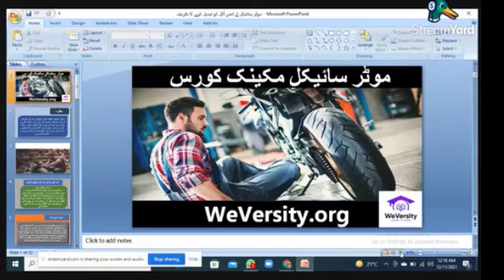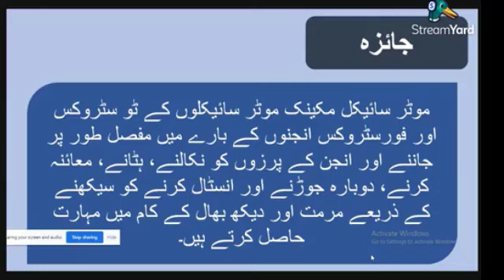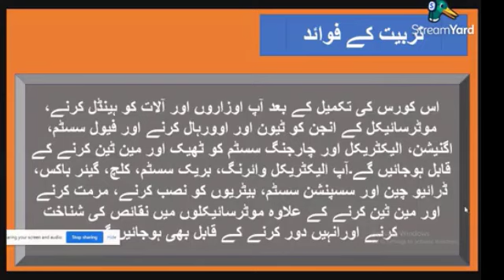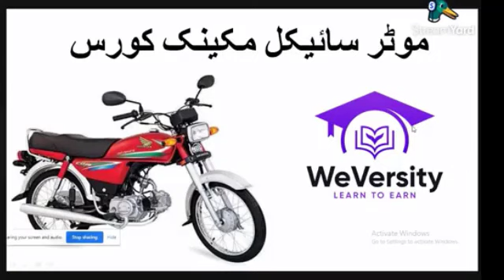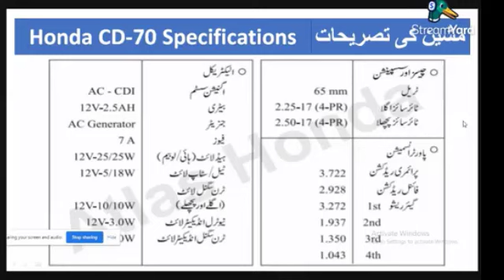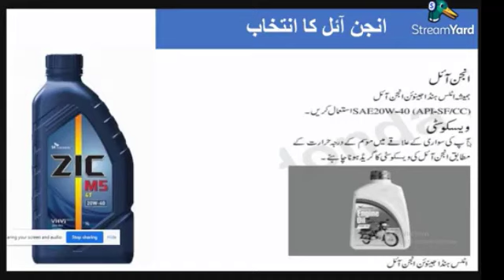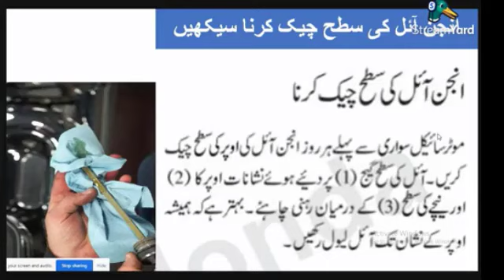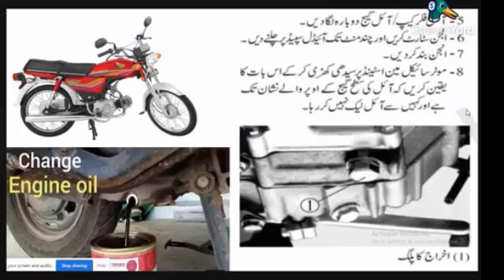Motorcycles Mechanic Course || class -1 || موٹر سائیکل ریپئرنگ میں استعمال ہونے والے مختلف ٹولز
اس کلاس میں ہم موٹر سائیکل مکینک کورس کا تعارف کروائیں گے اور اس کے ساتھ ساتھ موٹر سائیکل کے انجن آئل کو تبدیل کرنے کے بارے میں تفصیل کے ساتھ سیکھیں گے